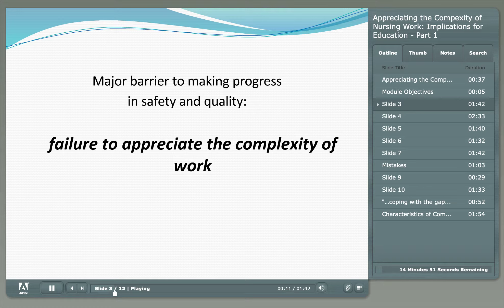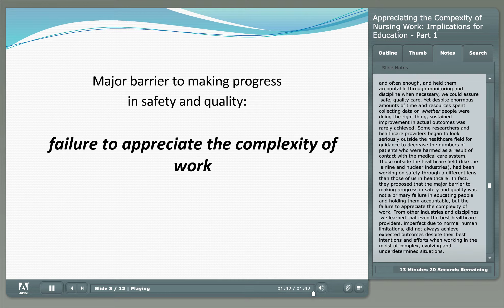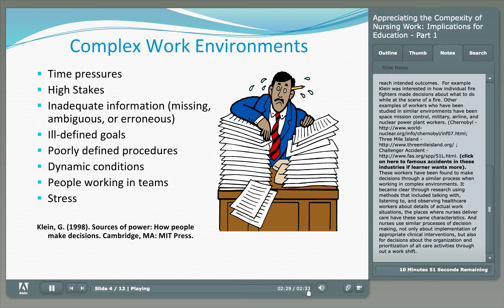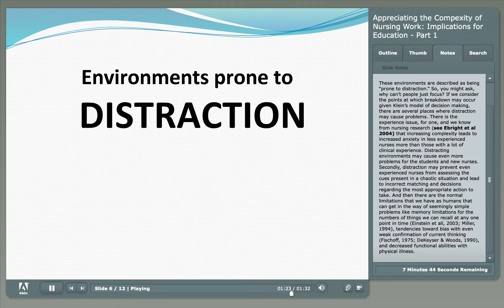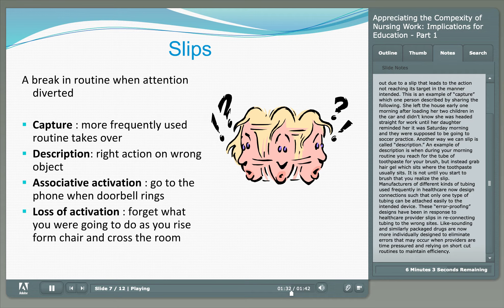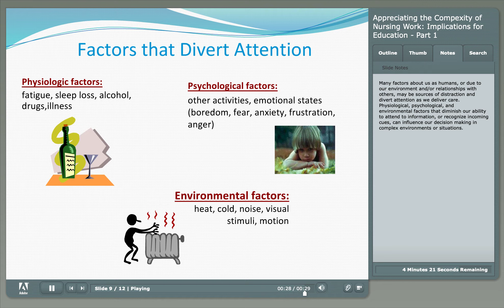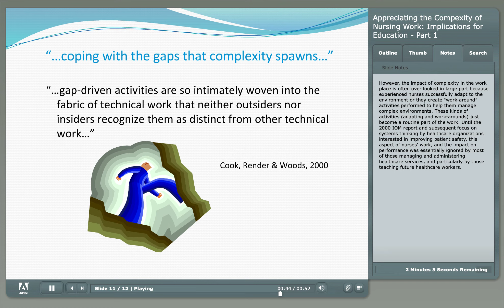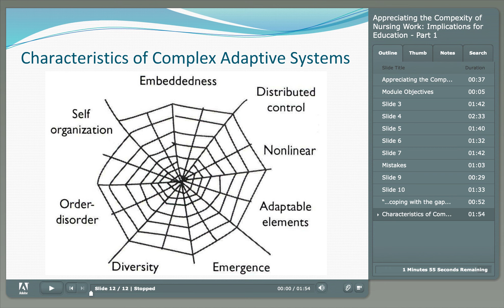QSEN Module 1: Appreciating the Complexity of Nursing Work, Part 1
This module will assist you to understand nursing work through exploring principles of complexity science and properties of complex adaptive systems. You will recognize the complexity factors characteristic of current healthcare environments and obtain a new appreciation for the competencies required of RNs, both new and experienced, in delivering safe and quality care in these settings.